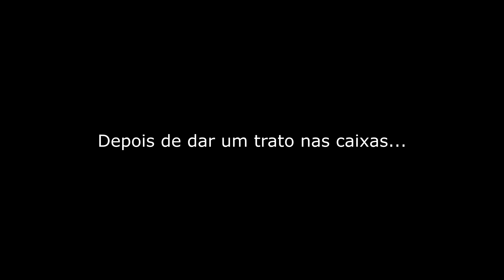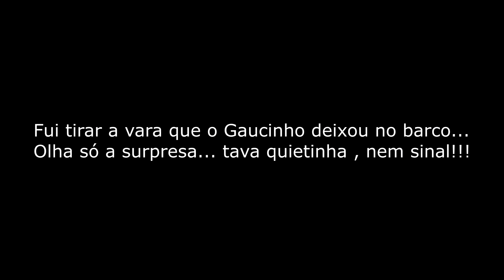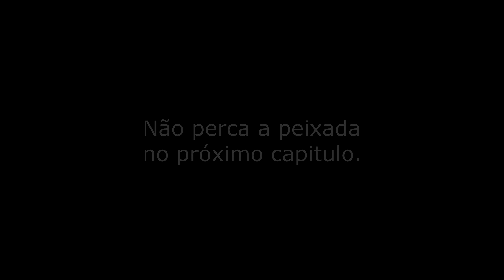Uma grande surpresa, quando baixou... Não esperava!!!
Realmente a pescaria é uma caixinha de surpresas. Após buscar agua na fazenda, fomos para o rio fazer aquela resenha pois, pescaria mesmo estava muito fraca. E veja só o que aconteceu!!! Pescaria é assim mesmo pescaria encanta pescaria é magia. Rio Miranda Outubro de 2021.